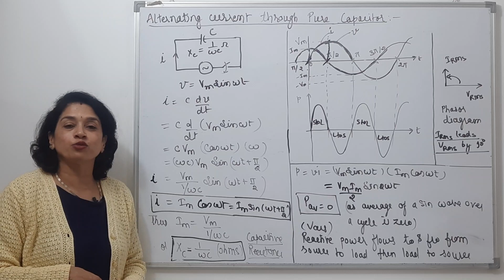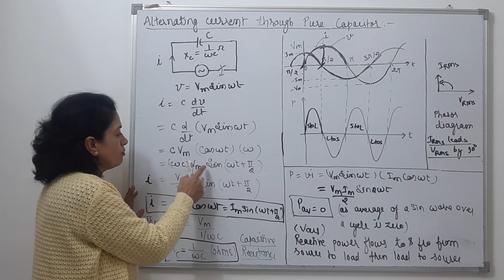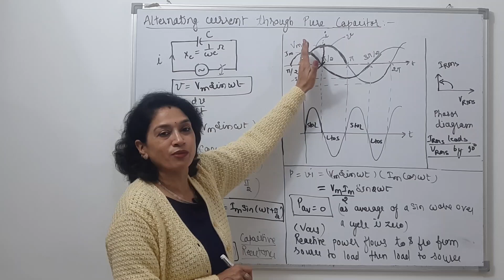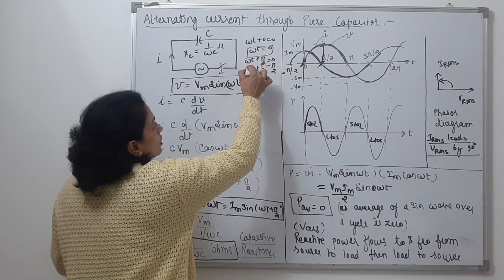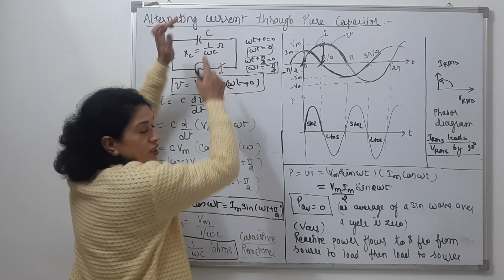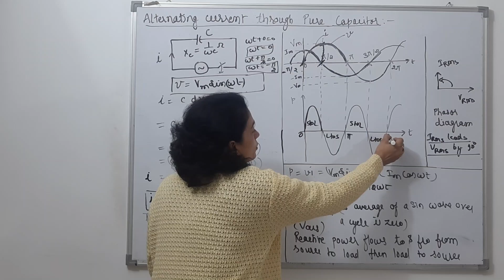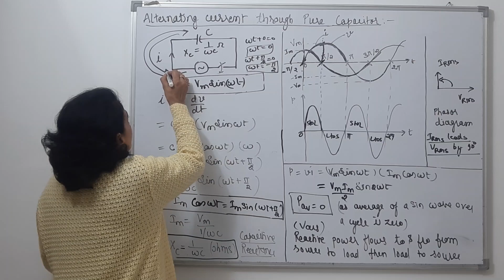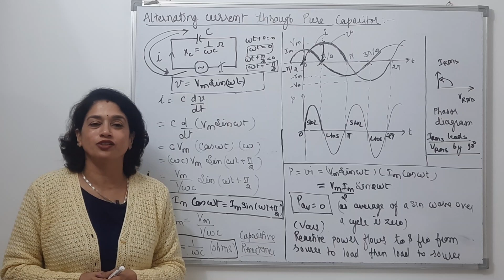Lecture 12: Alternating Current to Pure Capacitor @AC Circuit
इस वीडियो में हम एसी (Alternating Current) के शुद्ध कैपेसिटर में प्रवाहित होने पर उसके व्यवहार को समझते हैं। जानें कि वोल्टेज और करंट कैपेसिटिव सर्किट में कैसे इंटरैक्ट करते हैं और कैसे करंट वोल्टेज से 90 डिग्री आगे रहता है। हम कैपेसिटिव रिएक्टेंस, कैपेसिटर की भूमिका और फेज़ शिफ्ट के प्रभाव को विस्तार से समझेंगे। इसके अलावा, हम फ्रीक्वेंसी का कैपेसिटर पर एसी सर्किट्स में क्या प्रभाव पड़ता है, इसे भी कवर करेंगे।

आप इस वीडियो में क्या सीखेंगे:

एसी करंट शुद्ध कैपेसिटर में कैसे व्यवहार करता है
कैपेसिटिव रिएक्टेंस और एसी सर्किट्स में इसका महत्व
कैपेसिटिव सर्किट में वोल्टेज और करंट का संबंध
कैपेसिटर वाले एसी सर्किट्स में फेज़ शिफ्ट का प्रभाव
कैपेसिटर के एसी सर्किट्स में उपयोग के वास्तविक जीवन के उदाहरण
इस वीडियो को देखें और कैपेसिटिव सर्किट्स में एसी का व्यवहार और एसी सर्किट विश्लेषण की अपनी समझ को बेहतर बनाएं!

In this video, we dive into the behavior of alternating current (AC) when passing through a pure capacitor in an AC circuit. Understand how voltage and current interact in a capacitive circuit, and how the current leads the voltage by 90 degrees. We will discuss important concepts such as capacitive reactance, the role of the capacitor in an AC circuit, and how phase shift impacts the overall circuit performance. Additionally, we will explore the effect of frequency on the behavior of the capacitor in AC circuits.

What you'll learn:

How AC current behaves in a pure capacitor
The concept of capacitive reactance and its importance in AC circuits
The relationship between voltage and current in a capacitive circuit
The effect of phase shift in AC circuits with capacitors
Practical examples and applications of capacitors in AC circuits
Watch this video to improve your understanding of alternating current behavior in capacitive circuits and enhance your AC circuit analysis skills!

📢 Join the Conversation:
Have questions or want to share your thoughts? Your feedback is important to us! – we love hearing from you!

Time of Uploading: After 6PM, Three to Five Videos Per week